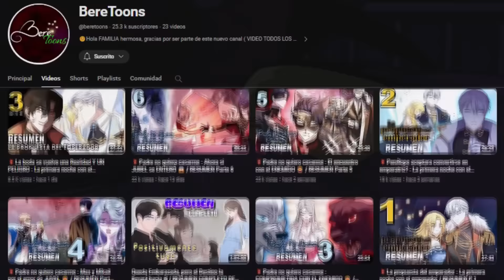Su ultimo Encuentro con el VILLANO /MI REINA INTOCABLE Historia 6 FIN/ Resumen Manhua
🛑 Quingxuan Es una Agente que debe ayudar a la carne de cañón, cumplir sus anhelos, reformar al villano y acabar con los protagonistas arrogantes.

🛑"Sabes quién es la Reina, y mantenlo en mente. ¡No juegues con fuego!"
¡Para recuperar mi memoria, tengo que viajar entre espacios de tiempo una y otra vez! ¡Todos los que vayan contra mí y mi plan, serán "eliminados" por mí!
Oh, claro, y esas pequeñas abejas que vuelan alrededor de mi hombre, no pueden devorar su bondadoso corazón.

Descubre esta nueva historia conmigo.
-MI REINA INTOCABLE
-No te metas con este villano: sistema de entrenamiento rápido

Primera Minihistoria completa de MI Reina Intocable
Historia 6 de Mi reina Intocable
Misión 6 completa Mi reina intocable.

➡️Canal de casos criminales: @Ivannus